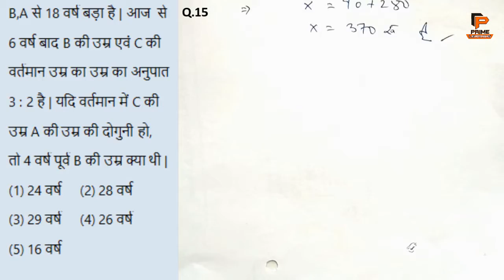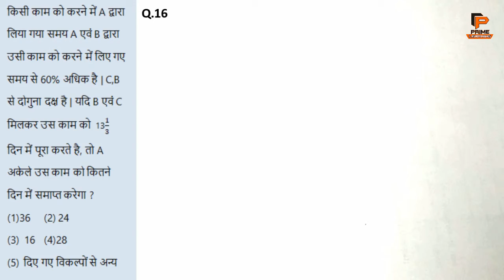Age Based Problem, Easy way to solve It. Prime LearnIN